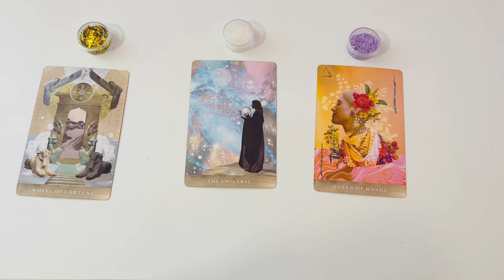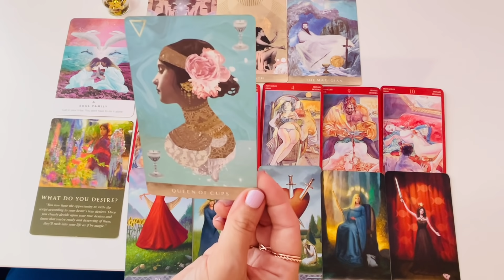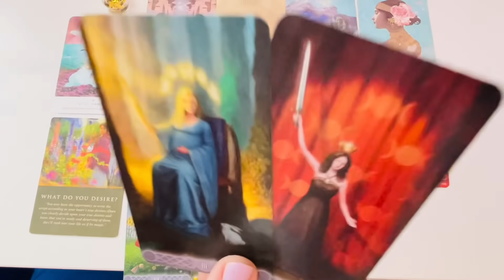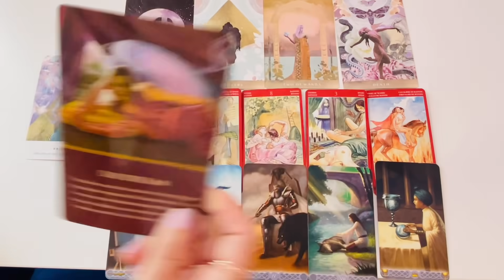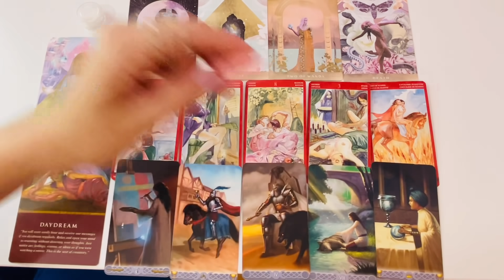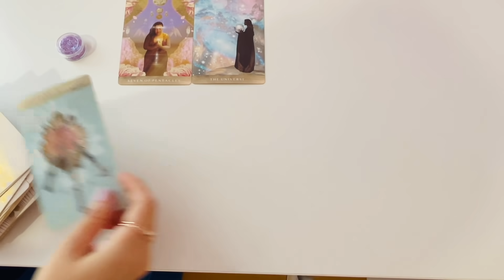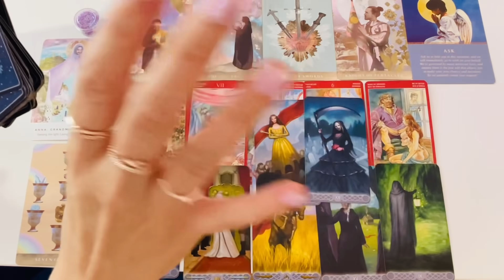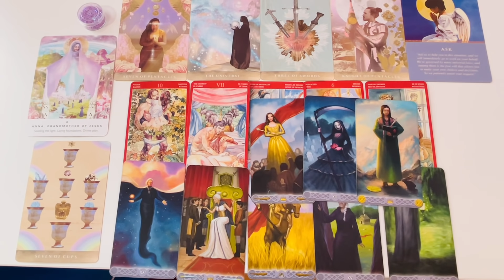Čo Mám Napísané V Osude? Čo Sa Stane? Čo Sa Stalo I Výklad Tarotu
Ahoj! Vitaj v ďalšom videu zo série "Vyber Si Kartu" na Youtube kanáli @Naplnený Vzťah. Každé video je bez časového obmedzenia, teda v čase, kedy video nájdeš, vtedy je pre Teba platné. Dnešné video je na tému: Čo Mám Napísané V Osude? Čo Sa Stane? Čo Sa Stalo? I Výklad Tarotu. K dispozícii sú tri balíčky kariet, ty si vyber jeden a ja ho vyložím.

Balíček 1.   02:00
Balíček 2    14:00
Balíček 3.   24:40

Spojme sa spolu na Instagrame @beataracikova

Karty vo videu:
Tarot Black&Gold Edition
Manara Erotic Tarot
Tripple Goddess Tarot
Crystal Visions Tarot
Moonchild Tarot
Mini Rider-Waite

Karty s Odkazmi:
Moje vlastné Naplnený Vzťah
White Rose Guidance Divine Love Messages
Love Messages High Priestess 1111
Ethereal Visions
Moon Child Tarot

Varovanie: Tento výklad tarotových kariet je iba na zábavné účely. Ak niečo zarezonuje, môže to byť kvôli synchronicite alebo je to správa, ktorú si mal/mala počuť. Tento výklad kariet v žiadnom prípade nenahrádza akékoľvek odborné poradenstvo.

Je v poriadku požiadať o pomoc:
Národná linka pre ženy zažívajúce násilie 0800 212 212
Linka Dôvery Nezábudka 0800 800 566